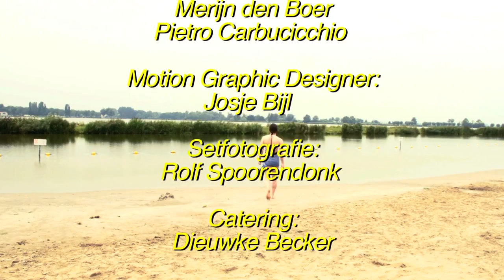MAX BEEF II 48 Hour Film Project Rotterdam 2013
In samenwerking met OOCHOO:

In this exciting sequel of Max Beef, Max has to save the world... Again! A story about friendship, vengeance, love and betrayal. Winner of the 'Best use of genre' and 'Audience' Awards.

Genre: B - Movie
Character: Nick van Tilburg, Prime Minister
Prop: Flashlight
Line: That's what she said

CAST:

Max Beef: Bas van Doorn
General: Laurens de Groot
Nick van Tilburg: Eric Kuijpers
Chick: Tiziana Benguerbi
Van Joosten: Daan van Gent
Sniper: Sebastiaan Cornelissen
Hairy Bikini Guy: Robin Heijmans
Executioner: Mink Lammertink

Necksnapmen:
Jeroen Verheugd
Sander Harteveld
Wilfried Vincent

CREW:

Director: Guido Becker
DoP: Reinier van Dorp
Production / Edit: Jurgen van Dorp
Camera: Fabian Thenu
Light: Mink Lammertink
Sound Design: Imre Beerends
(Special) Make-Up Artist: Marcel Alberti
Runner: Douwe de Leeuw

Motion Graphic Designer: Josje Bijl
Photography: Rolf Spoorendonk
Catering: Dieuwke Becker